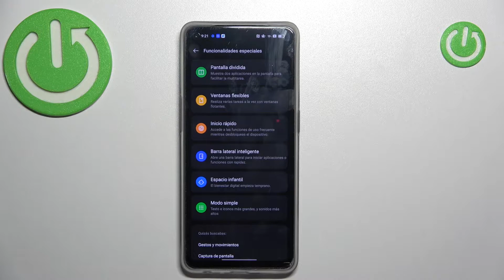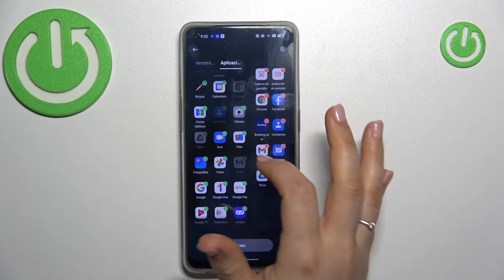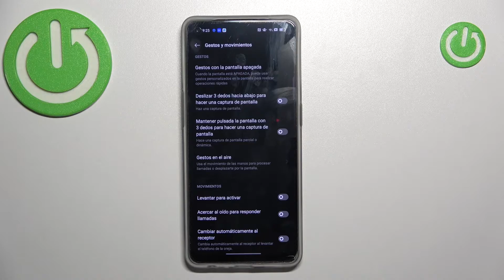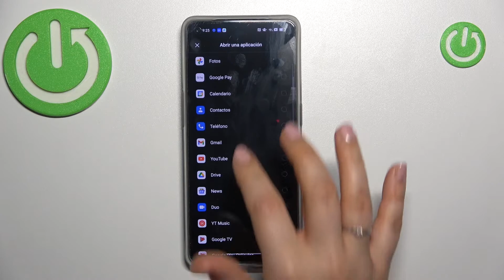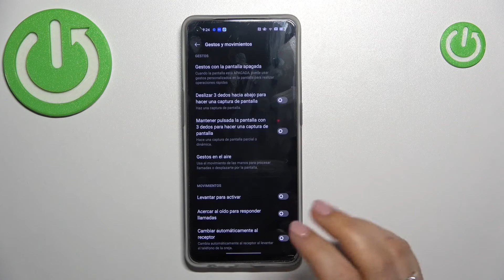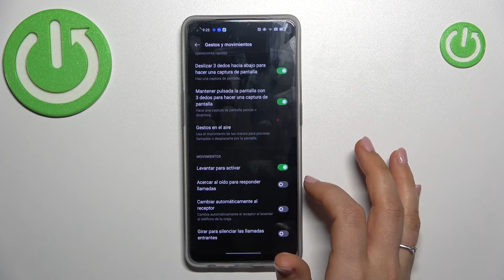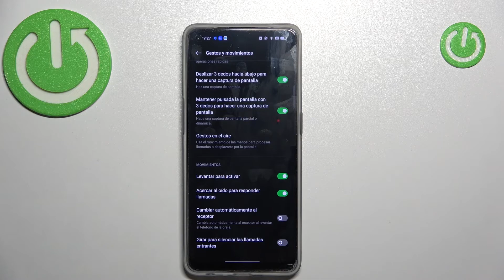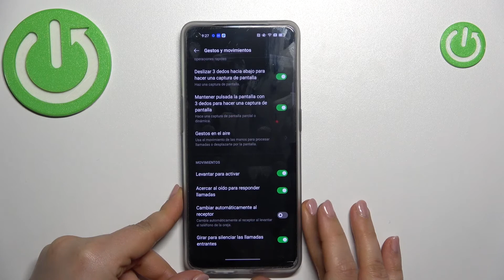TRUCOS que DEBES conocer para tu OPPO Reno 7 Lite - top tricks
¡Hola! Hoy queremos presentarte los mejores trucos y consejos que debes conocer para sacarle el máximo provecho a tu OPPO Reno 7 Lite. Quédate con nosotros y descubre los top trics para tu OPPO Reno 7 Lite.

¿Cuáles son las mejores opciones de OPPO Reno 7 Lite? ¿Cuáles son los mejores trucos para mi OPPO Reno 7 Lite? ¿Qué opciones útiles tiene OPPO Reno 7 Lite? ¿Cómo sacarle el máximo provecho al OPPO Reno 7 Lite? ¿Cómo disfrutar al máximo de OPPO Reno 7 Lite?